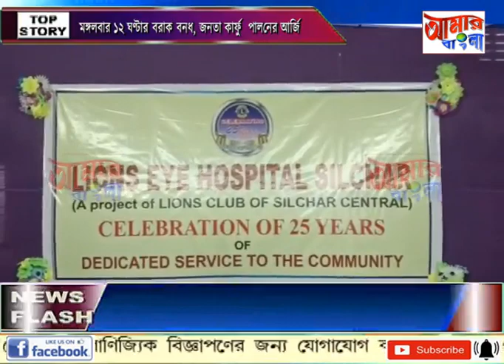AAMAR BANGLA NEWS # 26-06-2023_